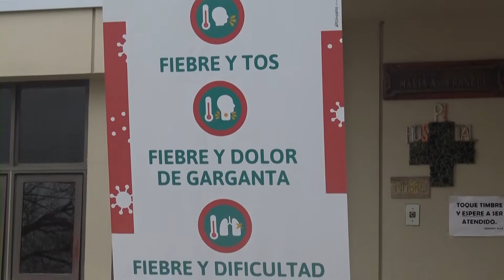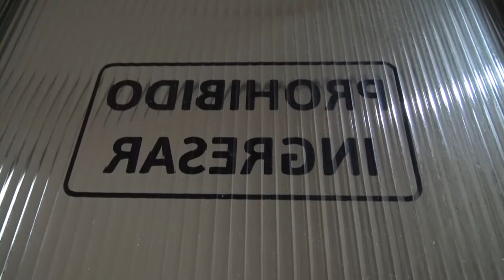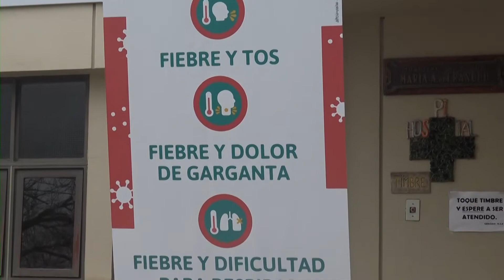DRA. GRACIELA INGOLD - SITUACION SANITARIA (ULTIMA SEMANA DE ABRIL)